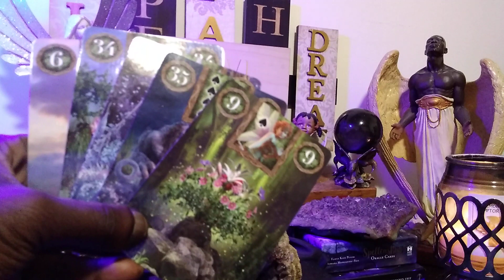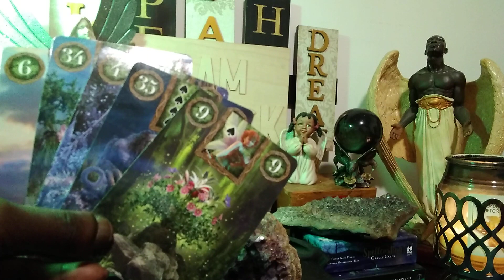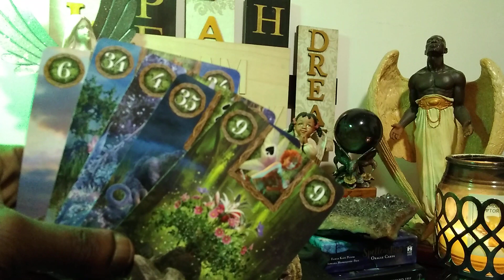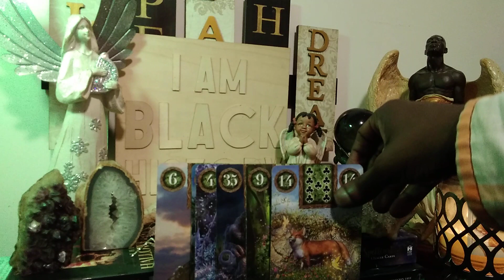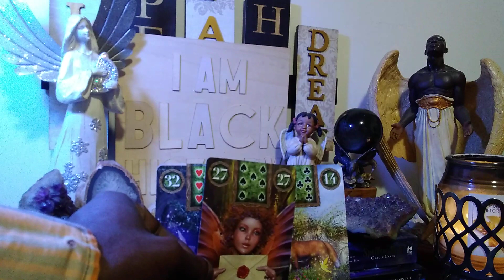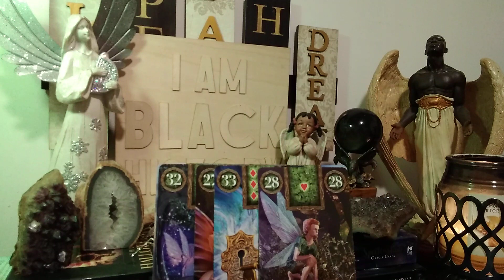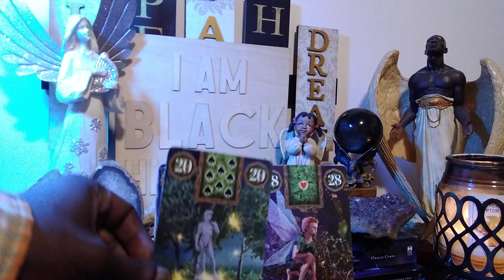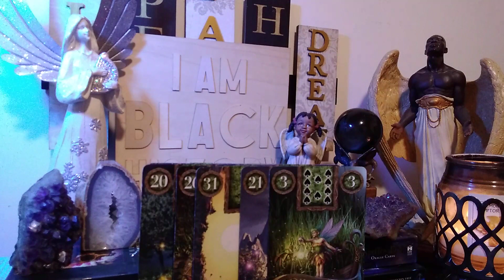Fire Sign Women & Alt Lifestyle Men❤️(13-18)Love Abounds🤔💘,But A Snake Lurks😡😤! Trust Your Gut!🙏💯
Part B

"You never a conquer a mountain. You stand on the summit a few moments; then the wind blows your footprints away." ~Arlene Blum

🙏Let's face it,Fire Signs--we all want to be loved and to have passionate sex--particularly on Valentine's Day.🤔😂🤸💯🙏 However, in our pursuit for romantic bliss, we are often confronted with challenges, boredom, communication problems, cheating,  intentional manipulation, and simply utter disappointment. 😥😤😥🎭😠Therefore, this reading will discuss the following:

1. Your past
2. Your future
3. Probable outcome

***As a bonus, I will provide the initials of the person/s entering your energy field as well as those around whom you should be vigilant; so watch intently! 😲😄